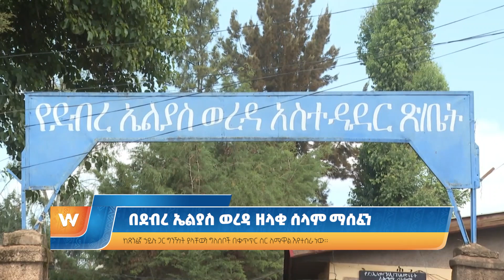በደብረ ኤልያስ ወረዳ ዘላቂ ሰላም ማስፈን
Arabic Facebook: تلفزيون والتا بالعربي Walta TV Arabic